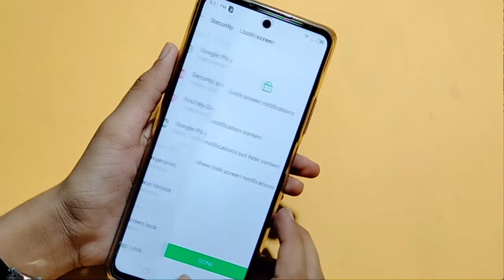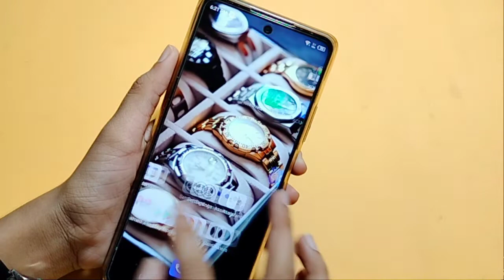infinix zero 5G screen lock setting | How to set screen lock | screen lock kaise lagaye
How to set screen lock in infinix zero 5G
how to change screen lock in infinix zero 5G
screen lock
infinix zero 5G me screen lock set kaise kare
infinix zero 5G me screen lock lagaye

Google search
Techno Puja Technopuja@Technopuja